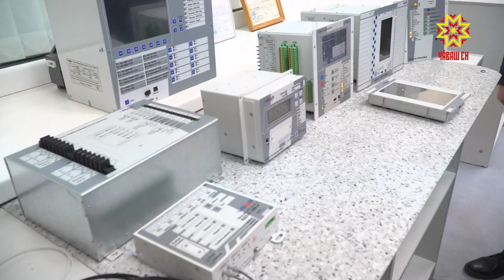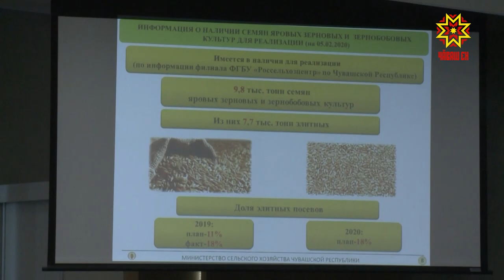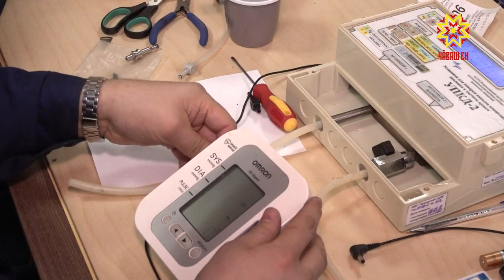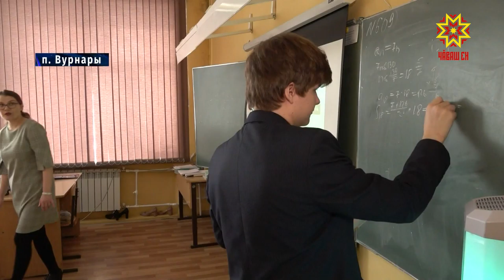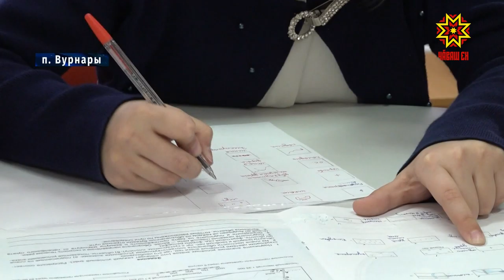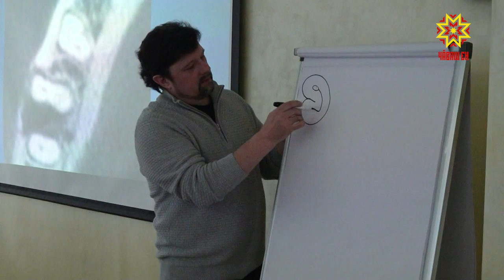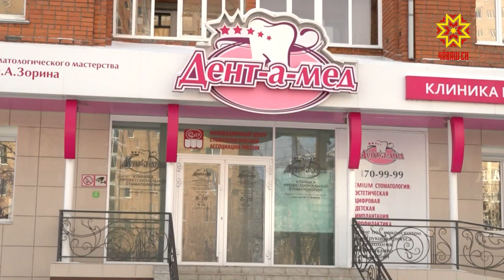Республика 11.02.2020 на русском языке. Вечерний выпуск